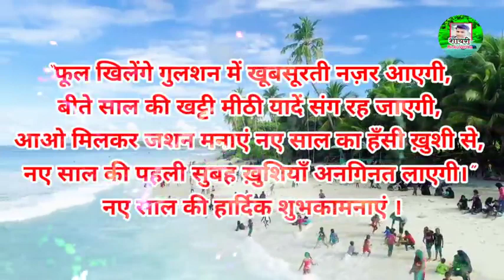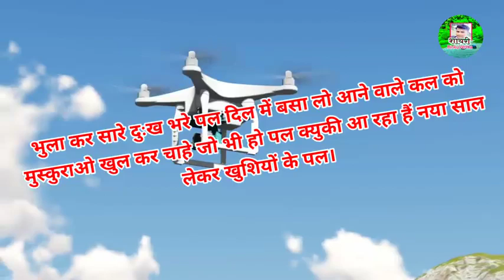Happy New Year naya saal mubarak ho(2)